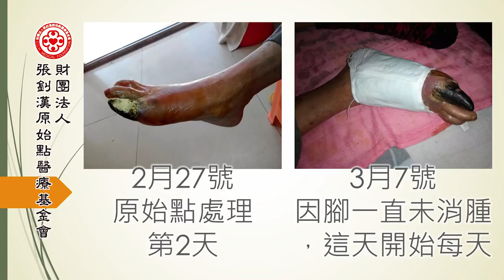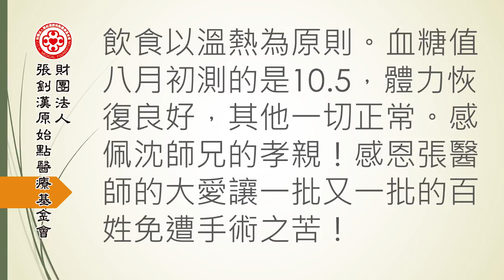糖尿病多年，腳拇指壞死竟免手術自然脫落(廣西黑腳阿嬤)